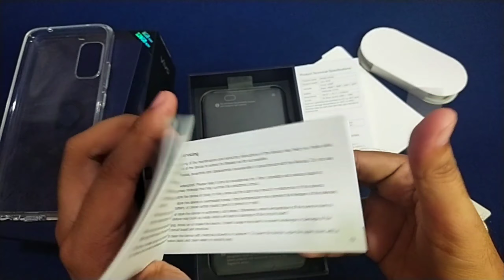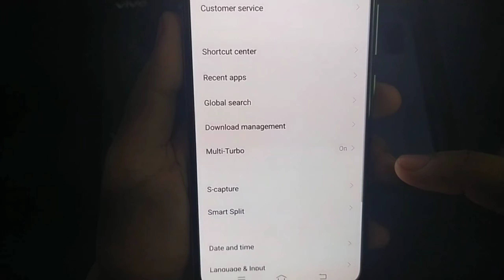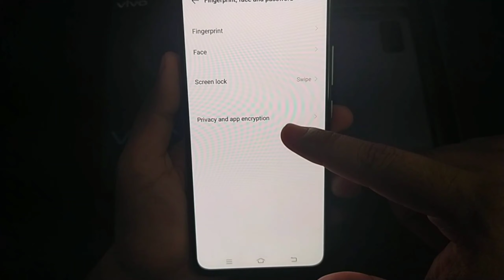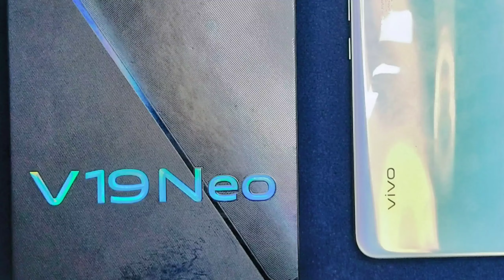VIVO V19 NEO PRODUCT REVIEW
UNBOXING VIVO V19 NEO

V19 Neo Specifications:

6.44-inch Super AMOLED ULTRA O Screen display
2400 x 1080p resolution (20:9)
Octa-core Qualcomm Snapdragon 675 processor  2.0GHz(11nm)
8GB RAM
128GB storage expandable up to 256gb Micro SD
Quad 48-megapixel (main), 8-megapixel (ultra wide), 2-megapixel (depth), 2-megapixel (macro) rear cameras
with EIS for Video Stabilization
AI Body Shaping/AR Stickers/AI Make Up/AI HDR
32-megapixel front camera(Super Night Selfie, Pose Master)
Fingerprint reader (under-display)
Face Unlock
4,500mAh battery with Dual Engine fast charging 18W
Type C Port
Multi-Turbo 3.0/Ultra Game Mode/Voice Changer
Funtouch OS 10 based on Android 10